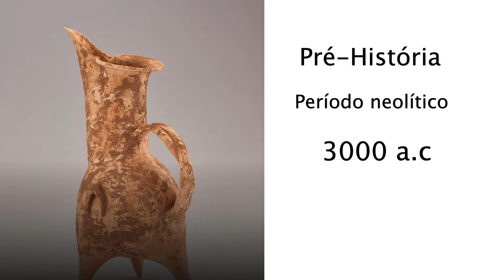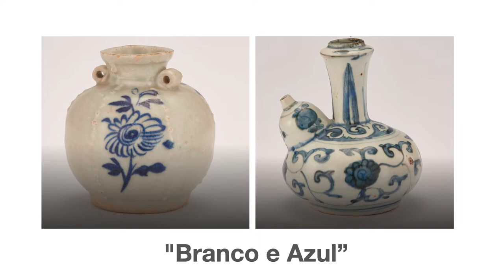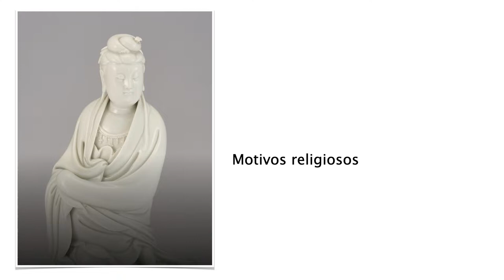Cerâmica - Da porcelana ao biscuit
A aula faz parte do curso: Modelagem Artística
Além de colocar literalmente a "mão na massa" de porcelana fria os alunos fazem uma imersão na história da cerâmica, desde a pré-história até a arte contemporânea.

Esta aula tem o objetivo de evidenciar a importância da pesquisa histórica em museus virtuais, incentivando os alunos a uma releitura de obras artísticas para a criação de arte com a utilização de biomateriais, destacando as várias possibilidades que oferece a modelagem cerâmica entre os muitos gêneros de escultura, e desenvolvimento de produtos utilitários ou de acessórios de moda. Através de três módulos em ambiente EAD, são apresentadas videoaulas com slideshows dinâmicos. Neste vídeo o aluno percorre a  história da arte cerâmica desde a pré-história no Brasil, através da Cerâmica Marajoara, a origem da porcelana chinesa e sua expansão pela Europa, o surgimento do biscuit - uma cerâmica fria que não necessita de forno - e alguns artistas contemporâneos que utilizam a porcelana.